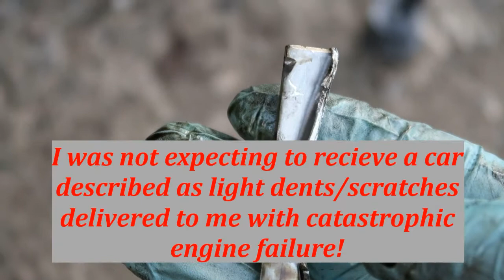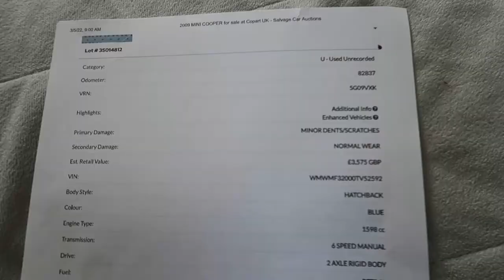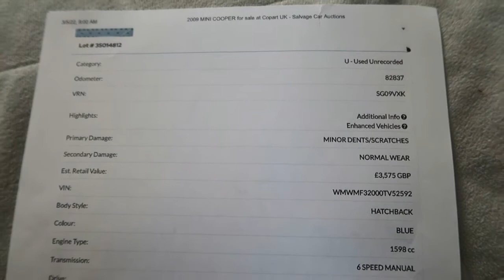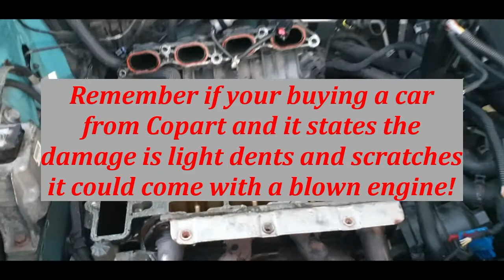Scammed by Copart! Car had a blown engine instead of light dents & scratches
Was i scammed by Copart! Recently purchased a mini cooper described as damage been light dents and scratches. When the car arrived i found it to have a blown engine! See video! Let me know your thoughts!